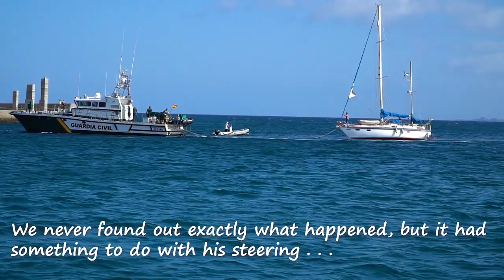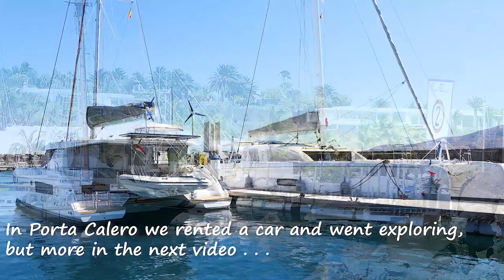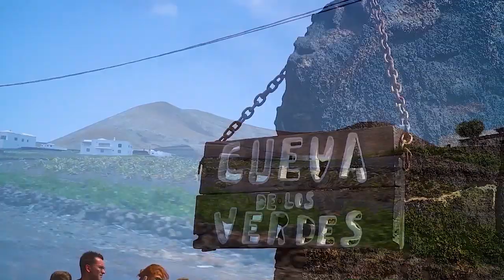#58 We LOST our LIFERAFT at sea! Lanzarote, Canary Islands | Sailing Sisu Leopard 45 Catamaran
So the unthinkable happened ! We lost our Life Raft at 3:00 am in dark stormy seas ! Good winds as we left Tenerife at 23:00 on a sail that was supposed to take us 15 hours. Turned out to be crazy winds and sea state!! Well, 36 hours later we only arrived at Rubicon, Lanzarote, Canary Islands. What an hectic and epic journey this was!